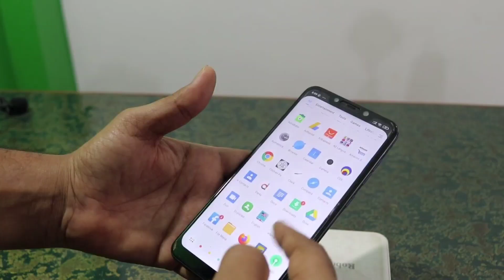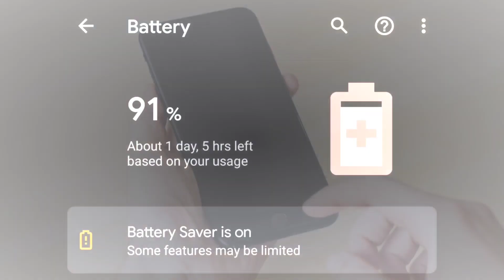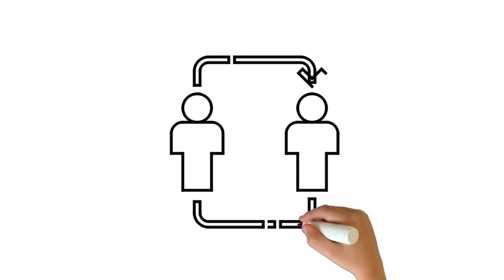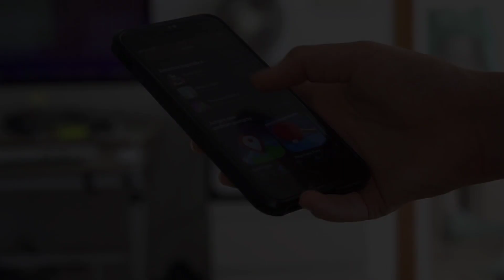Phone Battery Myths You Really Have to Stop Believing!🚫😱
फोन की बैटरी से जुड़े 6 मिथक जिन पर आपको सच में विश्वास करना बंद करना होगा
Friends aaj hum aapke liye ek khas video lekr aaye hain jisme aapko apke phones k charging aur battery ko samjhne ka mauka milega to keep enjoying video
Hope aapko achha lge yeh video

You may have queries about.

How to manage your smartphones battery
Battery charging related problems
Is safe using phone while charging
How to improve battery life
Which battery is suited to your phones
What is charging station
Over charging of smartphones